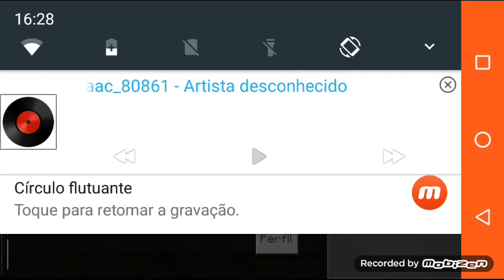minha exebiçao de tartarugas no Minecraft SO BRASILEIROS